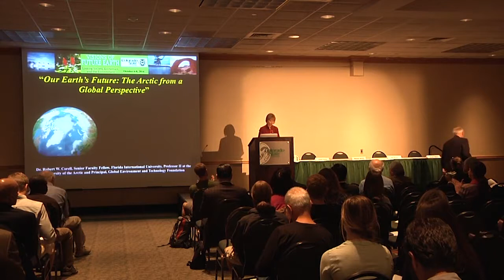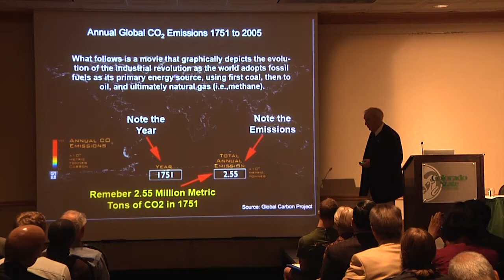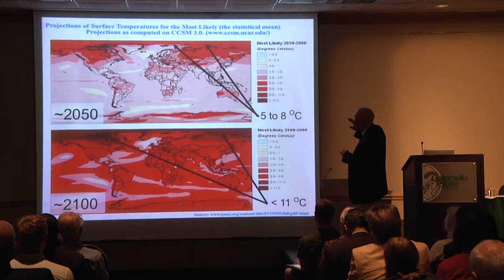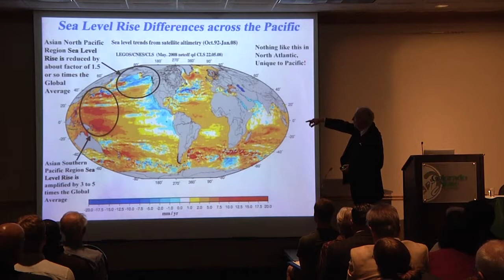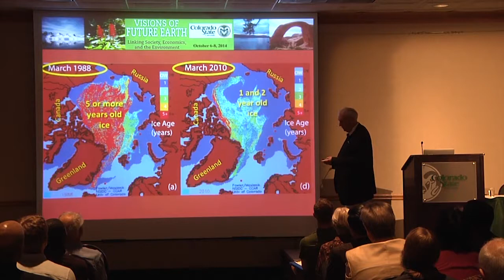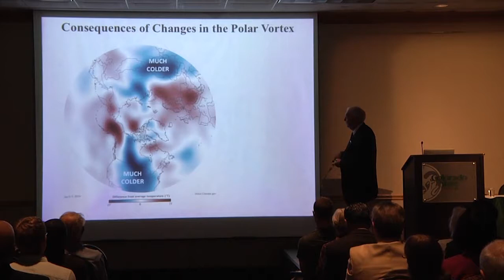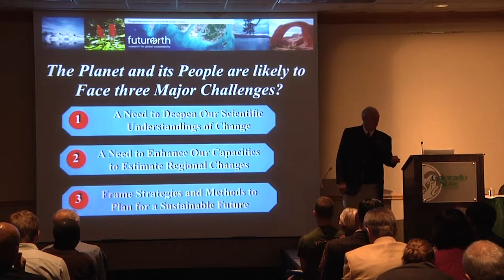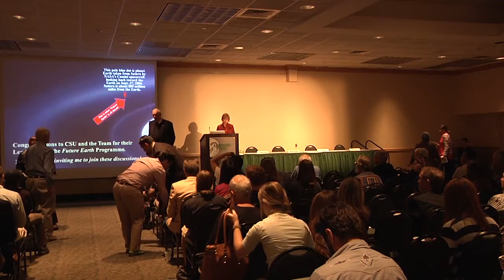2014 Colloquium - Bob Corell Keynote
As part of the 2014 International Colloquium on Global Environmental Sustainability: Visions of Future Earth, world-renowned climate scientist Bob Corell presented "Our Earth's Future: The Arctic from a Global Perspective." Panel discussion included Diana Wall, Dennis Ojima, Michelle Betsill and Raj Kholsa.